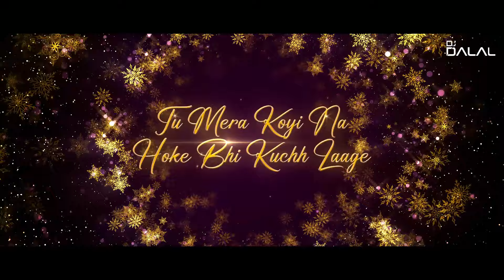Apna Bana Le | Deep House Remix | DJ Dalal London | Bhediya | Varun Dhawan | Kriti S | Indian EDM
Visuals By:- Babalu Xoxx

Song: Apna Bana Le
Singers: Arijit Singh & Sachin-Jigar
Lyrics: Amitabh Bhattacharya
Programmed & Arranged by: Himonshu Parikh & Sachin-Jigar
Assistant Programmer: Shirish Prakash Singh
Guitars: Himonshu Parikh
Flute: Tejas Vinchurkar
Bass Programmed by: Harshit ''HashBass'' Mishra
Music Production Head: Romil Ved
Mix & Mastered by: Eric Pillai at FSOB Studios
Assistant Mix Engineer: Michael Edwin Pillai

Lyrics:-

Hmm.. Chhoone Se Tere

Ulajh Ke Yoon Na
Sulajh Na Sakun